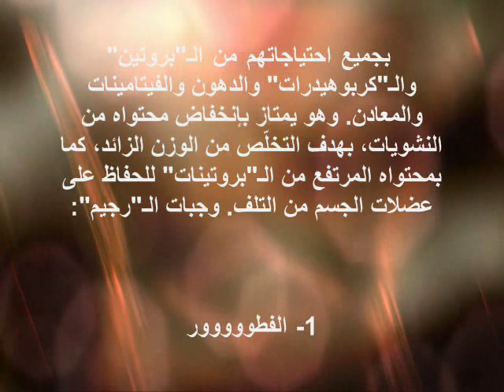رجيم من 1000 سعرة يعد بخسارة 1.5 كيلو غرام أسبوعيًّا 2017